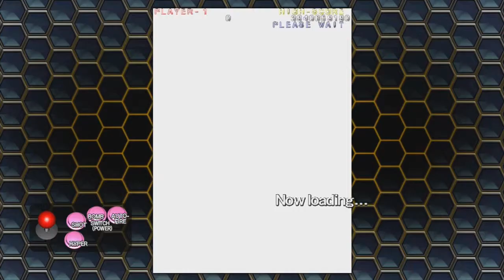Dodonpachi Daifukkatsu Bootcamp #2 VS Nexy with 100% and 50% Hyper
Episode #2 VS Nexy with 100% and 50% Hyper (Rank 3 settings)

In this episode I give you special advice with defeating Nexy with 100% and 50% Hyper (Rank 3 settings). The key to winning WITHOUT being hit is to try and do a hyper charge on the enemy when you have a short time of invincibility. Based on your current rank, you can increase it fast by quickly being aggressive in being at risk of bombing or losing a life (power style only or if you have no bombs remaining with Bomb or Strong Style).

I always find Nexy slightly tricky but with adequate practice it will be fine as long as you keep your rank low for the use of hypers!

Note: you can lower the rank by bombing manually when you're about to battle the stage boss!